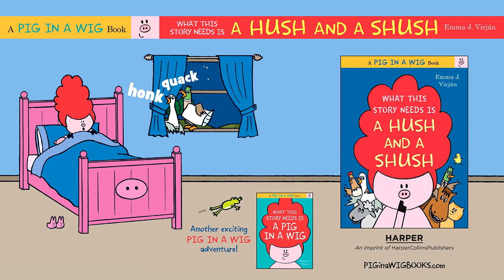What This Story Needs is a Hush and a Shush | Official Picture Book Trailer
Join Pig in a Wing in another fun read-aloud adventure on the farm and find out if she'll ever catch some ZZZs!